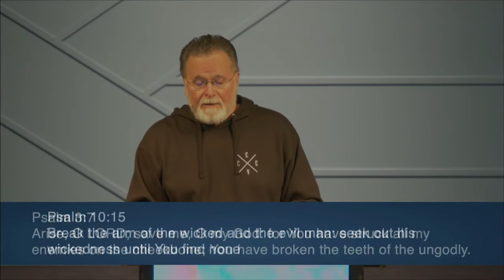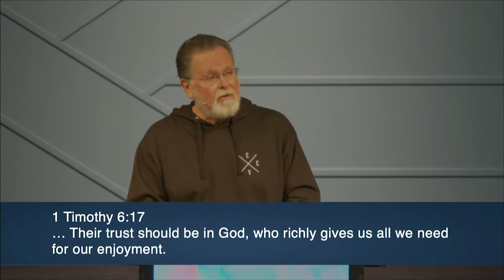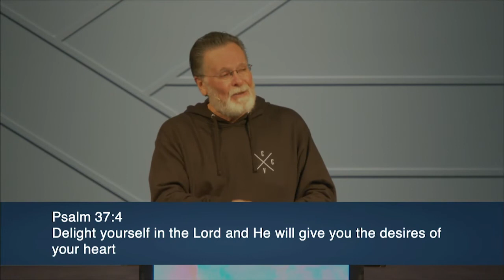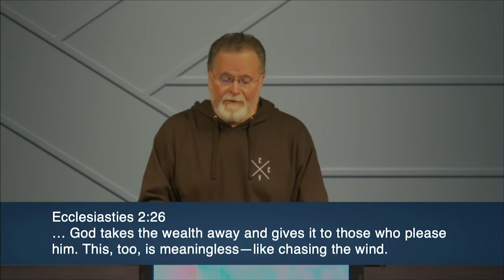Job 27:1-6 | I Will Teach You | 4.7.2021